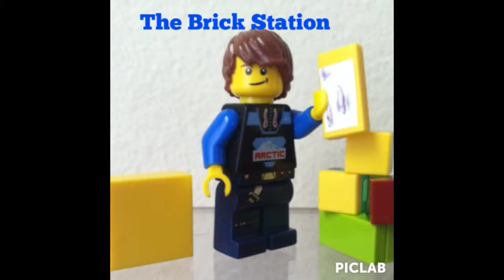AwT #9 - What LEGO Set Would I Design?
TMX Brick Notes: If you could design one LEGO set to be sold, what would you build?